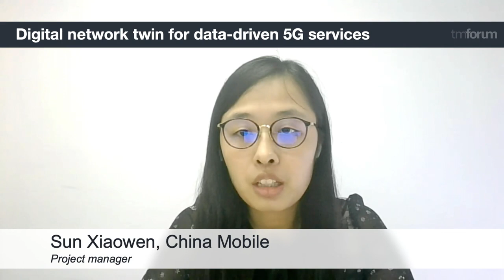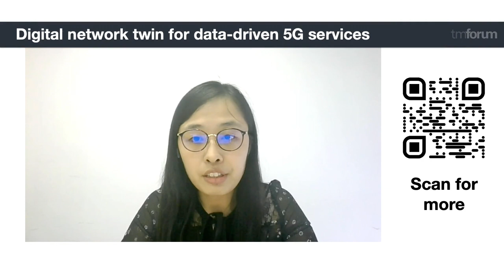TM Forum Catalyst trailer - Digital network twin for data-driven 5G services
In the 5G era, network management and maintenance are becoming more and more difficult due to higher complexity of the managed network. This Catalyst will introduce digital twin network technology to address challenges such as 5G service provisioning.
C21.0.175